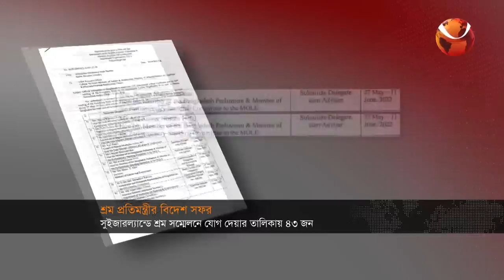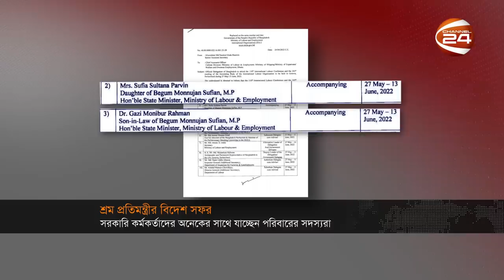"একা থাকতে সমস্যা তাই মেয়ে যাচ্ছে সাথে" ILO কনফারেন্স নিয়ে শ্রম প্রতিমন্ত্রী | Channel 24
পরিবার নিয়ে সরকারি সফরে যাচ্ছেন শ্রম প্রতিমন্ত্রী!

»» Office Address:
Bangladesh.